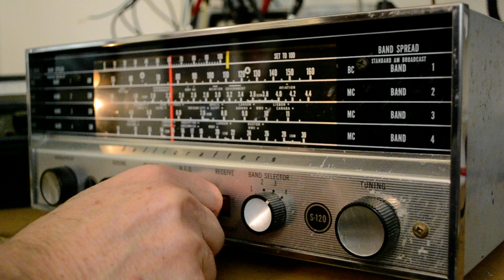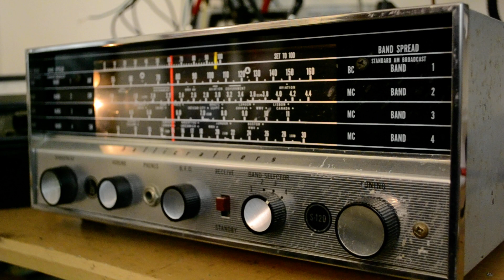Demonstration of the Hallicrafters S 120 receiver